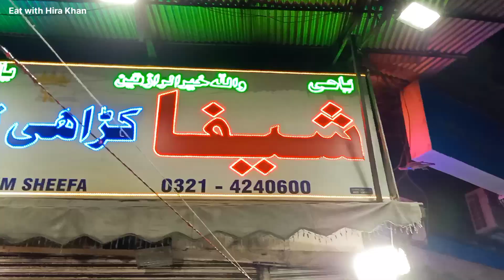Desi Chicken Qeema with Desi Ghee l Best Chicken Tawa Qeema in Pakistan l Lahore Street Food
Location: Sheefa Karahi, Opposite Lahore Hotel near Montgomery road. Lahore